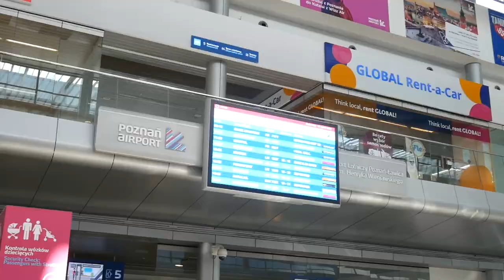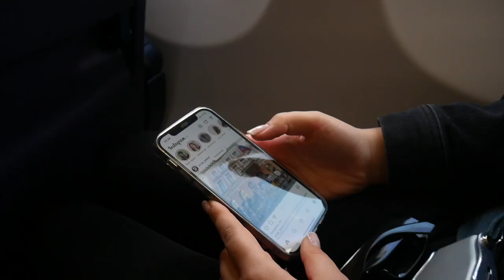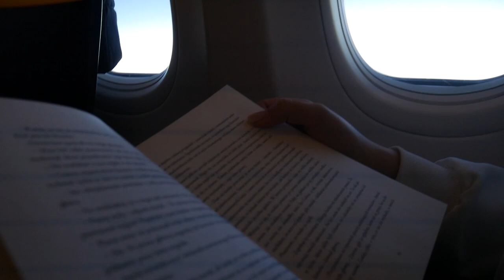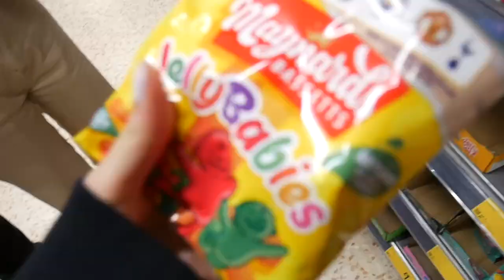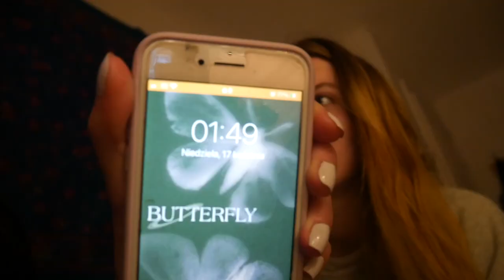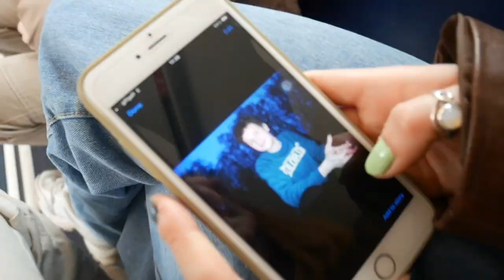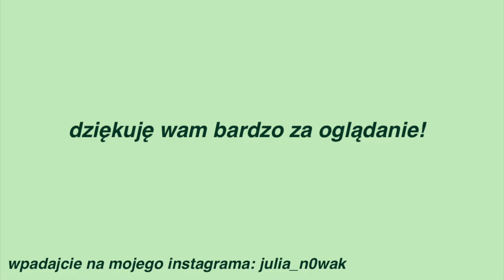WYLECIAŁYŚMY SAME DO ANGLII! England vlog 2022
Hejka wszystkim!💞
W tym filmie zobaczycie jak poleciałam sama z przyjaciółką do Anglii, moją reakcje na spotkanie się z kuzynkami po 3 latach, i wieleee innych!